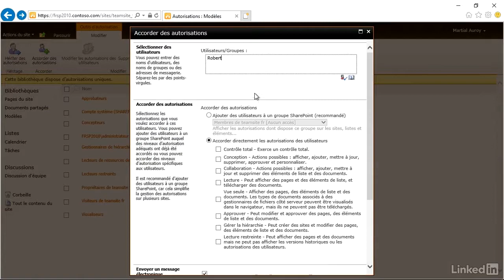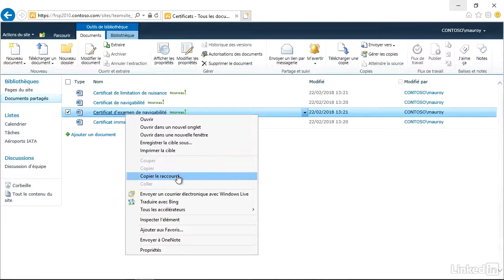SharePoint 2010 : Super utilisateur - trailer | video2brain.com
Si vous êtes en charge d'une ou de plusieurs collections de sites SharePoint, découvrez cette formation et offrez une plateforme web collaborative à vos utilisateurs. Avec Martial Auroy, vous ferez le tour des principaux éléments de SharePoint 2010 : les bibliothèques de documents, les listes, les contacts et les tâches. Vous aborderez la sécurité des accès aux ressources ainsi que les métadonnées qui permettent d'ajouter des propriétés de gestion de contenu. Vous verrez également comment protéger l'édition, gérer les versions, modifier l'apparence des sites, utiliser les WebParts, etc. Enfin, vous examinerez les liens entre SharePoint 2010 et le poste de l'utilisateur, via Outlook et l'explorateur de fichiers de Windows. À l'issue de cette formation, vous serez à même de gérer efficacement vos sites et les utilisateurs adhéreront plus facilement à la collaboration dans l'entreprise.